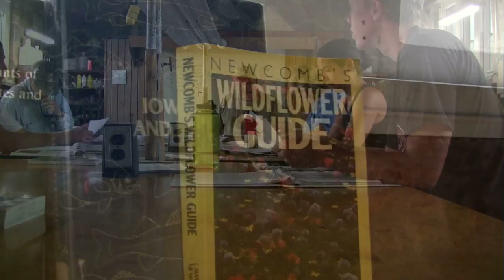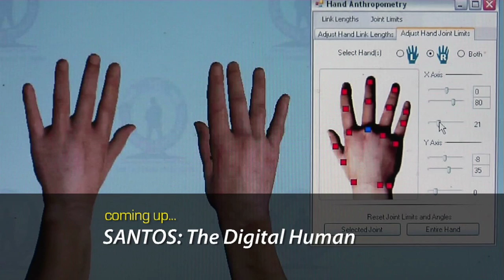Studying nature at the Lakeside Laboratory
Professor Thomas H. Macbride and colleagues established Lakeside in 1909 as a private summer field station. It was one of the first in the United States. In 1936 Lakeside became a state institution, and today it is run cooperatively by Iowa State University, the University of Northern Iowa, and the University of Iowa through the Iowa State Board of Regents. Throughout its history, Lakeside has been a place where college students "study nature in nature."